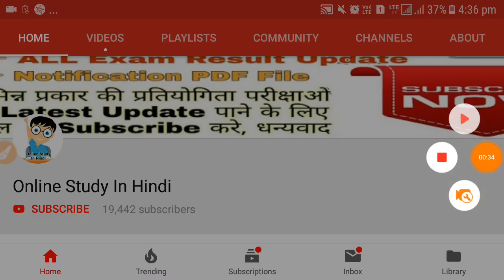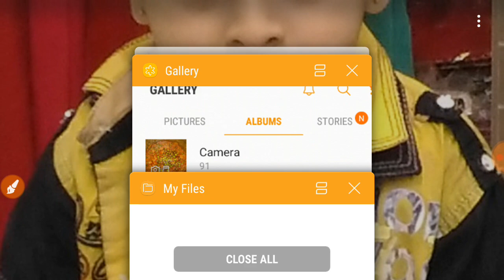JVVNL हेल्पर-2 परीक्षा //JVVNL के Exam Pattern मे आज हुआ बड़ा बदलाव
Your Quires:-

JVVNL HELPER-2